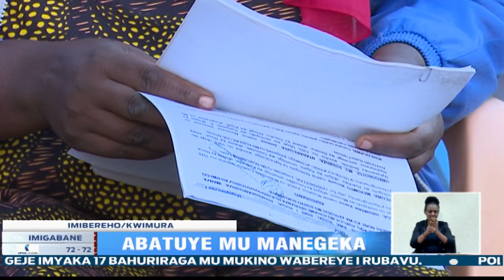Ishusho rusange yo gutuza abaturage bavanwa ahashyirwa ubuzima bwabo mu kaga